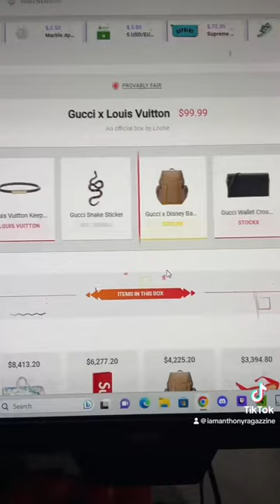I pulled a $4,000 GUCCI BAG for $100 😱🤯